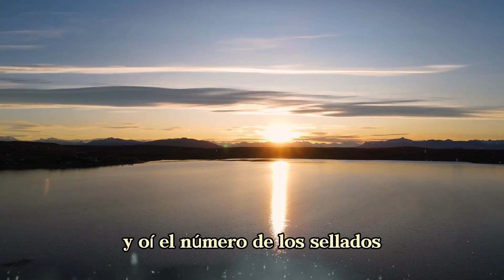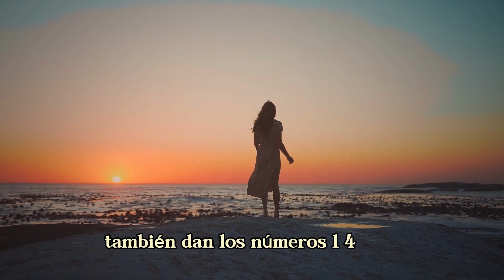Los ELEGIDOS - El ANDRÓGINO: 144.000 El número SIMBÓLICO que debes conocer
Sexualidad SAGRADA - La PUERTA al EDÉN

Los ELEGIDOS - El ANDRÓGINO - 144 000 Número SIMBÓLICO